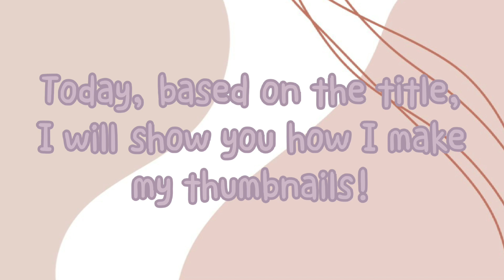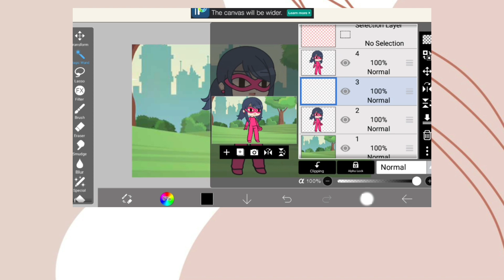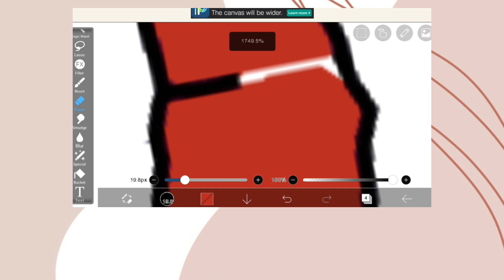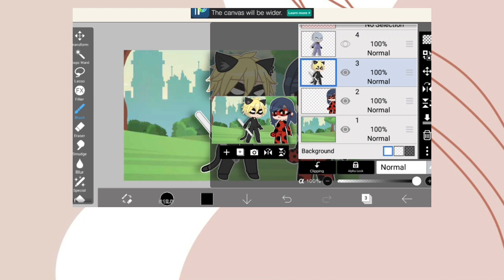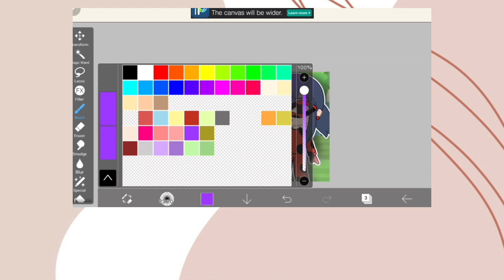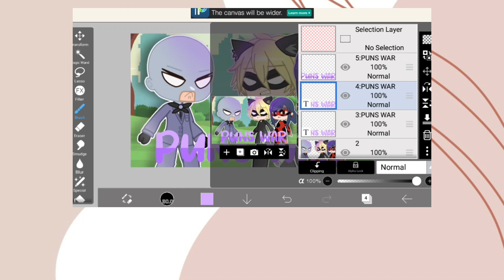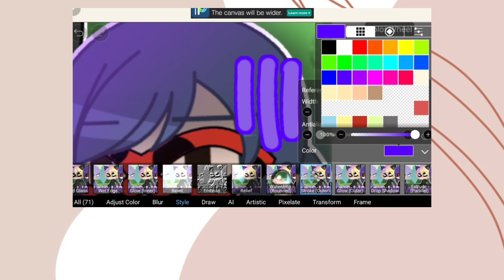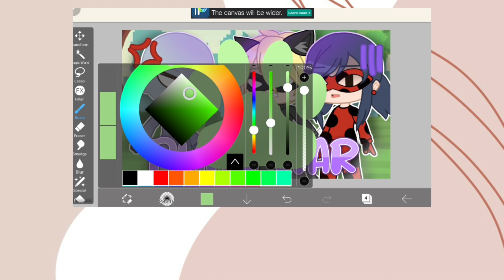💫 How I Make My Thumbnails! 💫 • Requested • Tutorial • aodrei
Hi Y'all! How are you? I hope y'all are doing just fine! So in today's video I'll show you how I make my thumbnails! I hope this helps you guys 💗✨

❥︎ Music Used!

❥︎ Apps Used!

[ • ] CapCut
[ • ] Alight Motion
[ • ] Ibis Paint X
[ • ] Gacha Club

Tysm for watching/visiting and I hope to see you soon, babaii 🐝💫